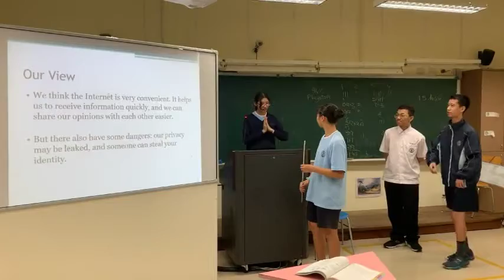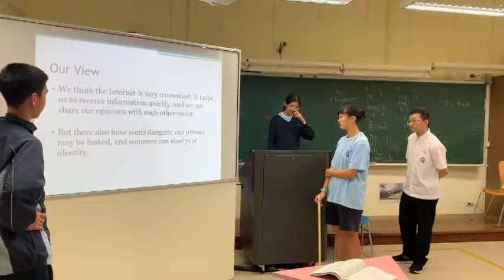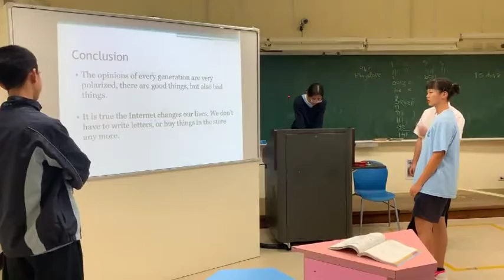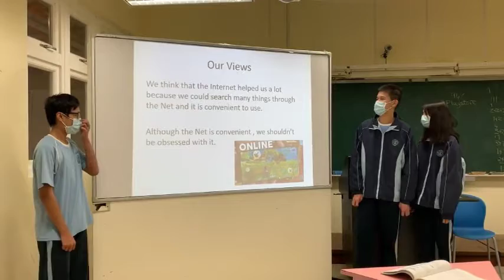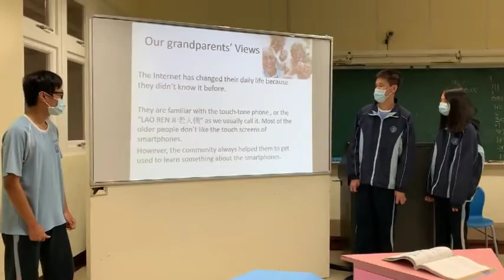雙溪高中_109-1_How Has the Internet Changed Our Lives_Rusty & Annie (Shuangxi High)